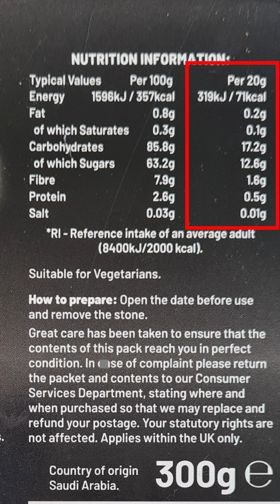3 Adjwa Dates & My Blood Sugar - CGM Experiment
🍯 Adjwa Dates & Blood Sugar CGM Experiment ⚠️
I had 3 Adjwa dates and tracked my glucose response with a CGM.

📉 Before: 4.3 mmol/L (77 mg/dL)
📈 Peak: 7.3 mmol/L (132 mg/dL)

⬆️ Spike: +3mmol/L / +54mg/dL

Dates are often marketed as “healthy” because they’re natural, high in fiber, and contain some allulose. But let’s be real - they’re loaded with sugar: glucose, fructose, and sucrose. That “natural sugar” hit my system hard.

Insulin index? 64 — high.
Fructose? High.
Impact? Huge insulin spike, followed by a crash. Feeling foggy and tired.

❗Here’s a crazy fact: If dates don’t spike your glucose, it could actually be worse - a sign of elevated insulin and insulin resistance. Many lean, seemingly healthy people still have metabolic dysfunction under the surface.

📉 I’m a healthy, non-diabetic person - and even for me, this wasn’t a good response. For anyone with insulin resistance, prediabetes, or fatty liver concerns, dates are not a safe treat.

Just because it’s “natural” doesn’t mean it’s metabolically harmless.